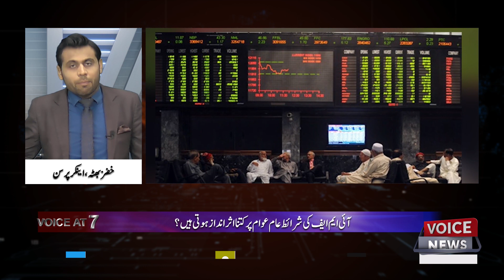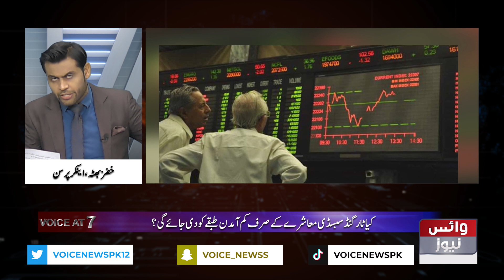Kya PDM Pakistan Ko Economic Crisis Se Nikal Pay Gi? | Voice at 7 || Voice News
Now You Can Also Watch:

•1: Talk Show
•2: Morning Show's
•3: Current Affairs News
•4: Road Show's
•5: Public Reaction Show's
•6: Election Updates
•7: Politician Interview
•8: Breaking News
•9: News Updates
•10: Headlines